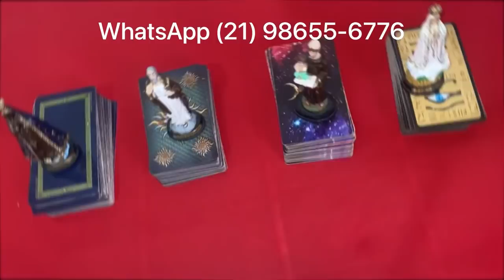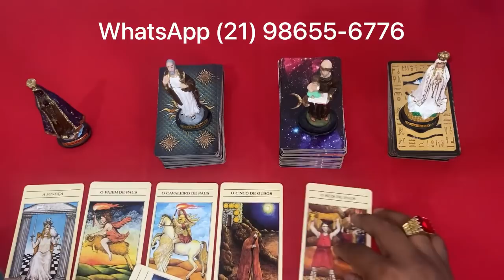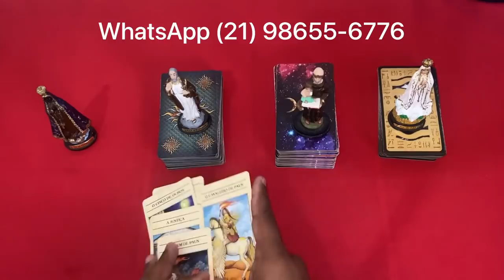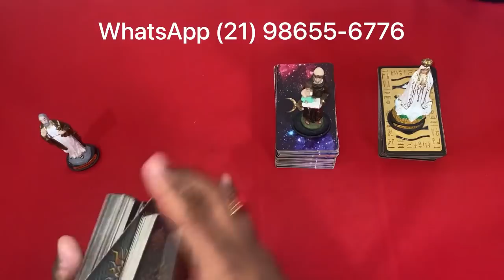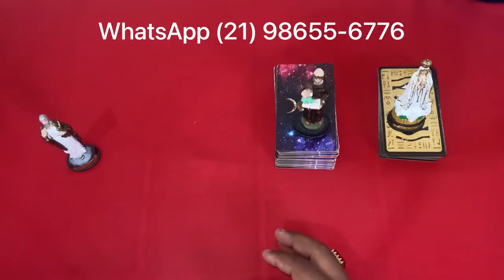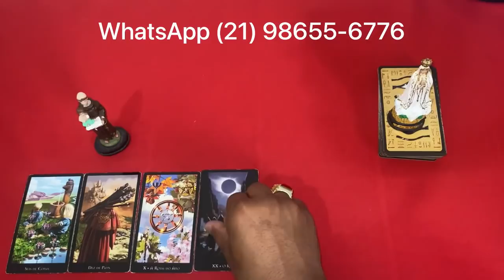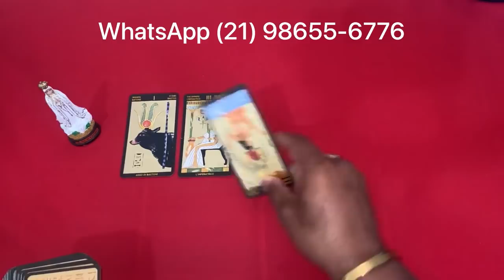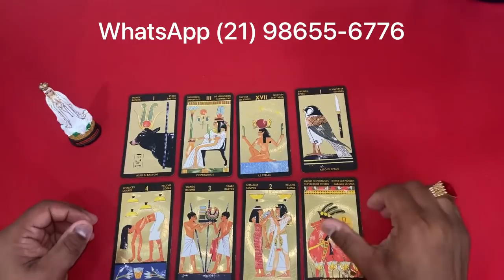📣🟢🌞 O Tarot Responde